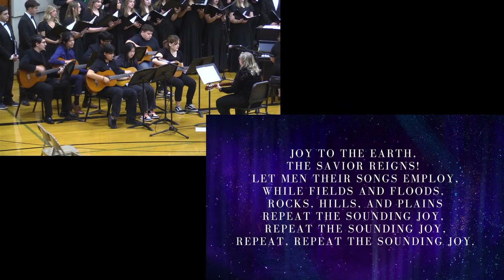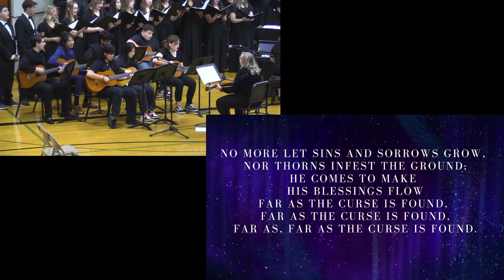Shoreland Christmas Concert